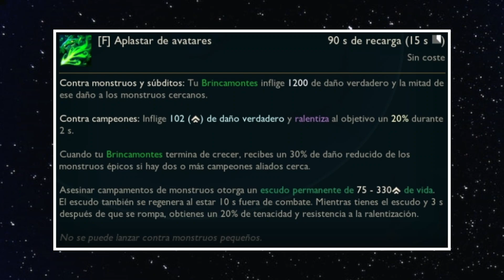🤯 La EVOLUCIÓN del SMITE y CUANTO HA CAMBIADO hasta la NUEVA JUNGLA 2023 | MASCOTAS y APLASTAR LOL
😱GUÍA DEFINITIVA del NUEVO APLASTAR Y LAS NUEVAS MASCOTAS de LEAGUE of LEGENDS s13 2023!
📌 Espero que te haya gustado esta GUÍA DEFINITIVA de las NUEVAS MASCOTAS y los NUEVOS SMITES de 2023.
IGNORAD ETIQUETAS
🤯 APRENDE que MASCOTAS y APLASTAR UTILIZAR en la NUEVA JUNGLA 2023 | LOL s13 | LEAGUE OF LEGENDS